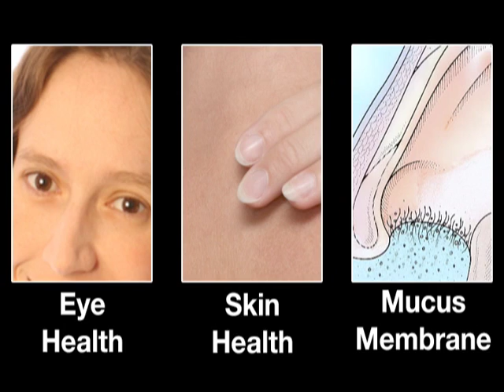Vitamin A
Want softer skin...and to see in the dark? Then step right up for your daily dose of Vitamin A!